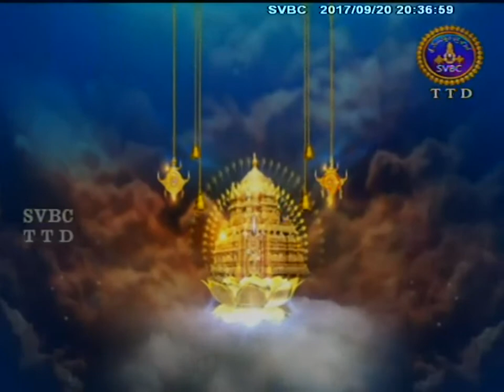Srivari Vaibhavam | EP 06 | 20-09-17 | SVBC TTD